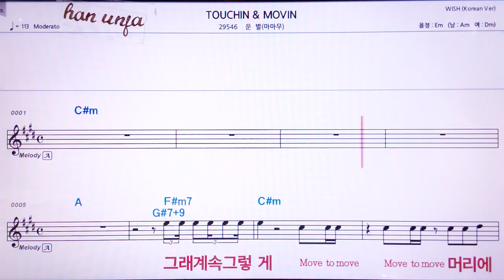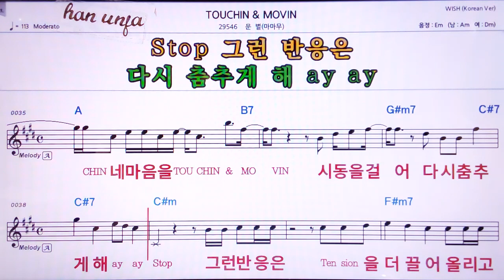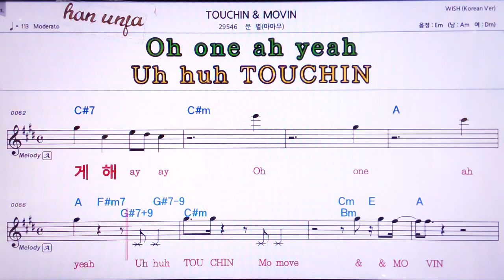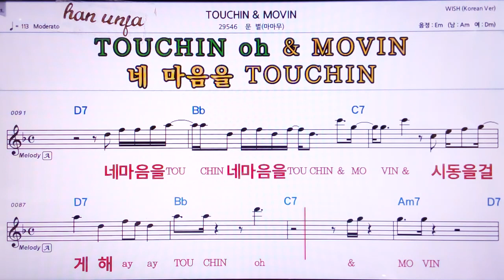💖TOUCHIN & MOVIN/문별(마마무) 👍MR,노래방, 악보, 코드,Karaoke With Sheet Music